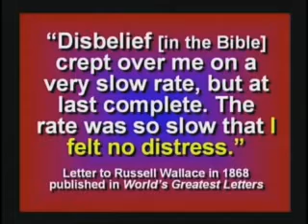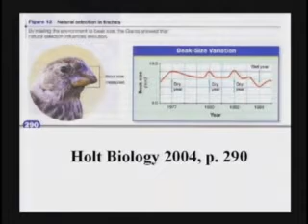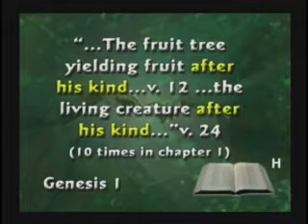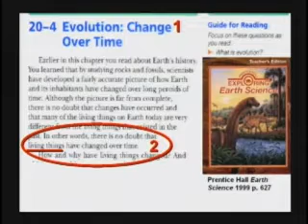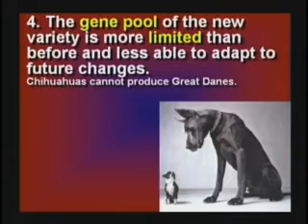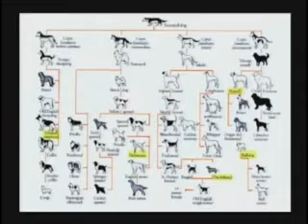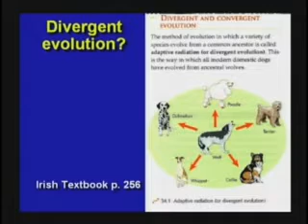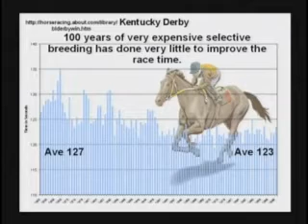Evolution The Geologic Column and Evolution Myth 3-17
Kent Hovind